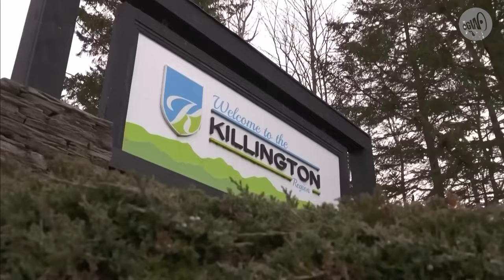Kane Williamson gets another test century! Plus a TikTok weightlifting record-breaker | CGW Full EP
Wairangi Koopu and Anna Willcox are your hosts for Crowd Goes Wild Thursday 30th November 2023